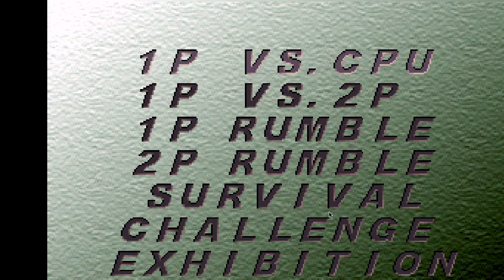Vs Fashion Design